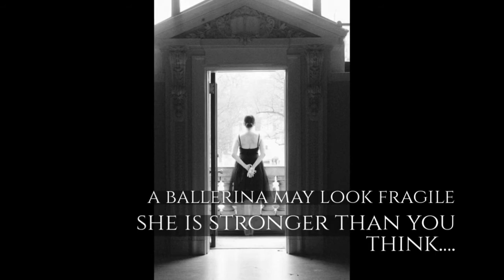Ballet Portrait Session by Visual Concepts Photography Annapolis MD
When a husband plays the piano and his wife dances, it is a pure marriage of love!